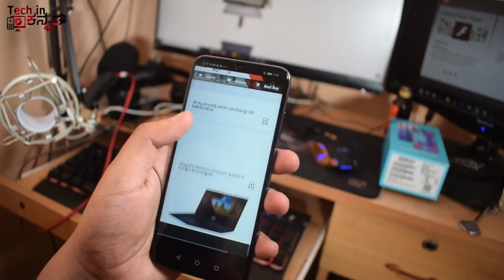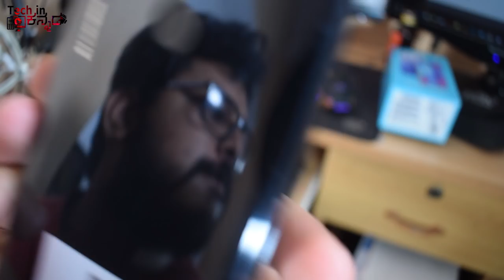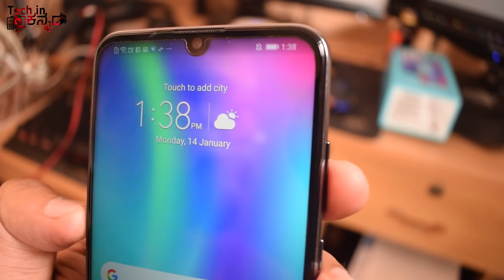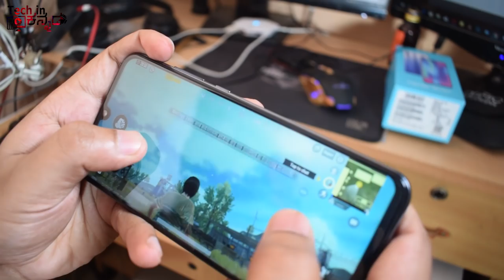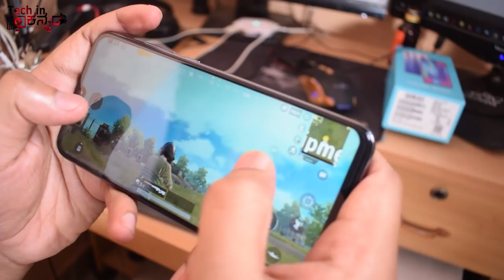ಕೊನೆಗೂ ಬಂತು Honor 10 Lite| ಕೊಳ್ಳ ಬೇಕಾ ?| Honor 10 Lite review | Pros & Cons |Kannada video(ಕನ್ನಡ)